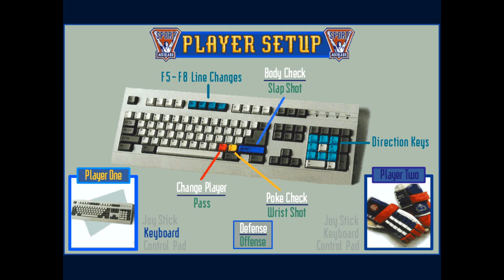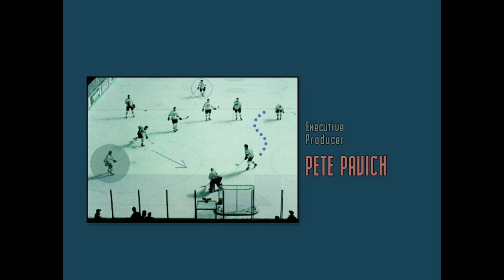Perpetual Puck Passing | Brett Hull Hockey '95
I'm aware of the slideshow-like pacing but that is how the game ran, despite all efforts. | The good ole' hockey game.